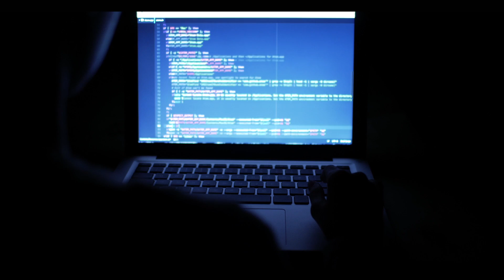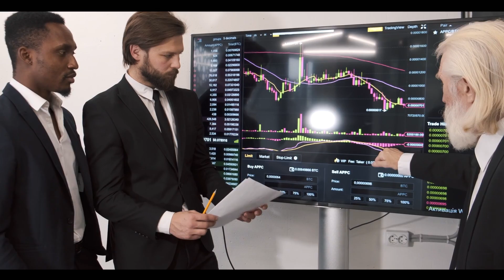These Hackers Made $5 Million Dollars A Day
In my latest video, I go over the story of the hacker group from Russia who made 5 million a day using fake digital ad campaigns and bots!